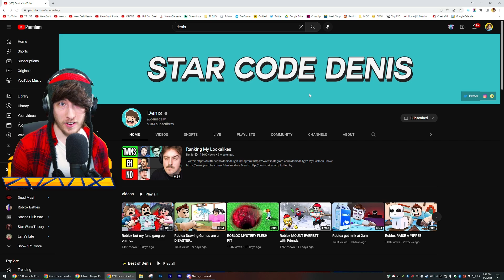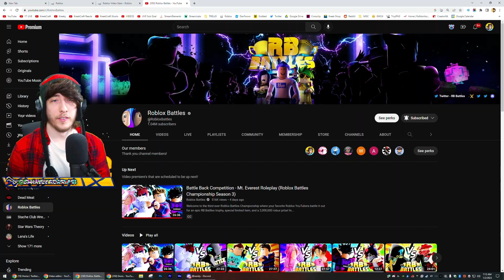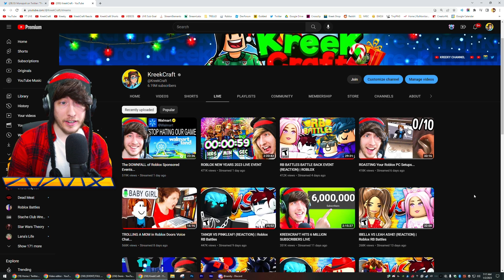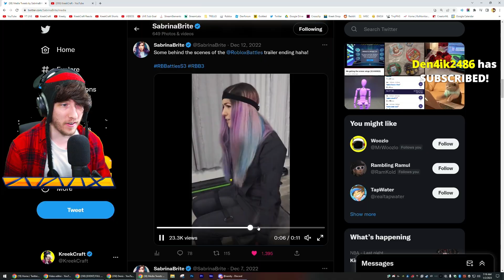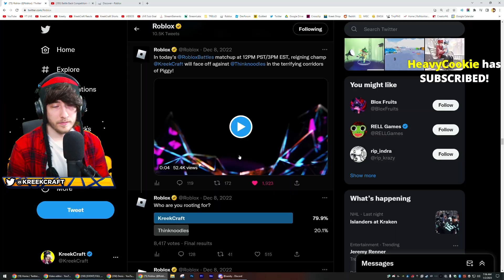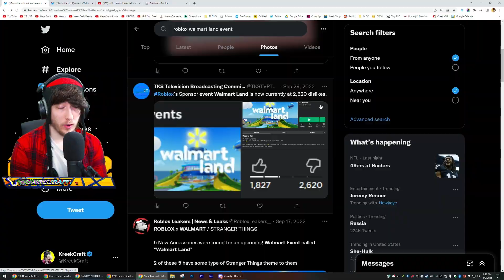Roblox We Need to Talk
we need to talk about roblox